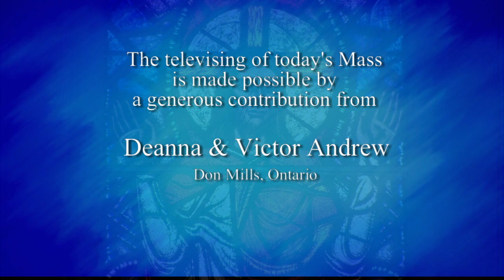Catholic Mass on YouTube | Daily TV Mass (Saturday, September 8)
Daily TV Mass - Saturday, September 8, 2018
» Father Jack Lynch s.f.m.